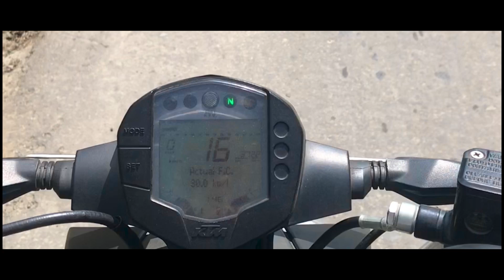Elevation Farm - 15.10.2022